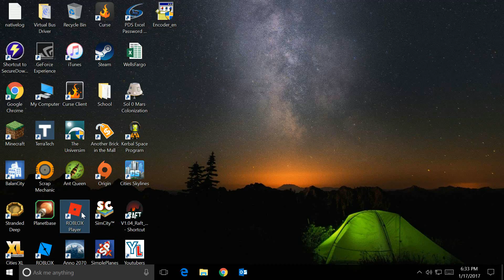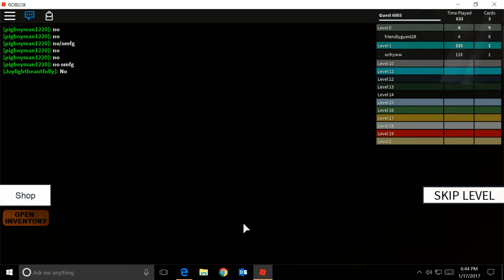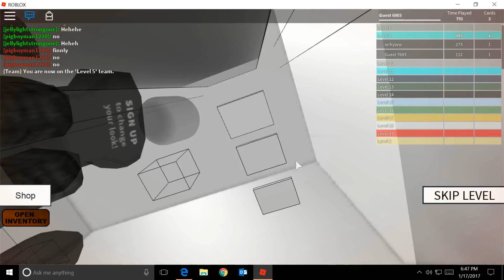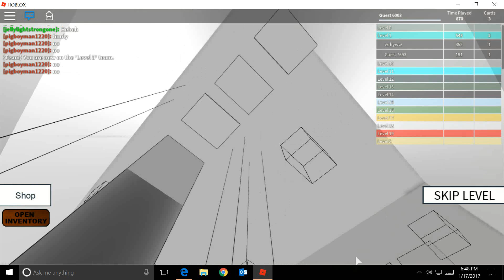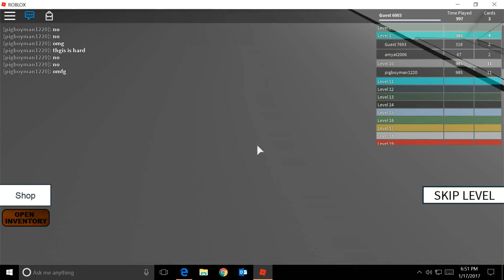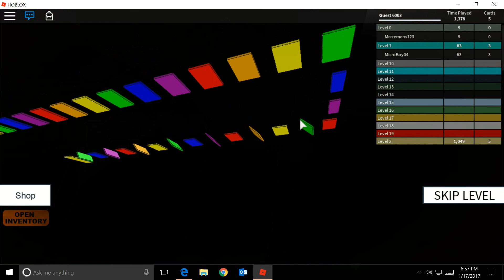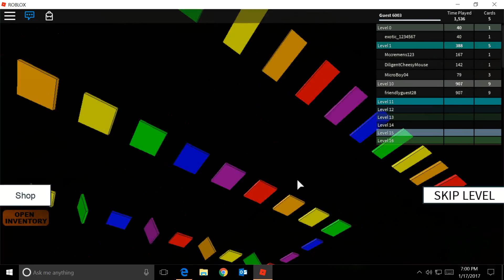Roblox Speed Run 4 Episode 05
Hello everyone and welcome to our 5th lets play video of Roblox Speed Run 4. Today Sean is playing on Roblox Speed Run 4 on the Computer.